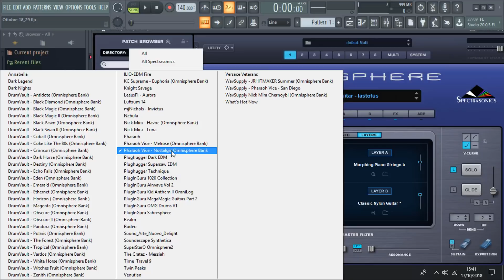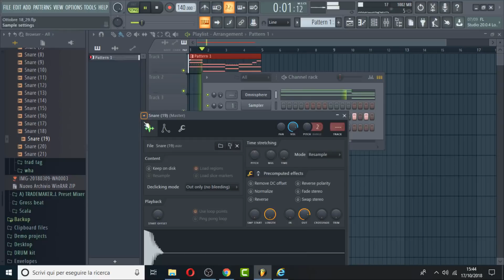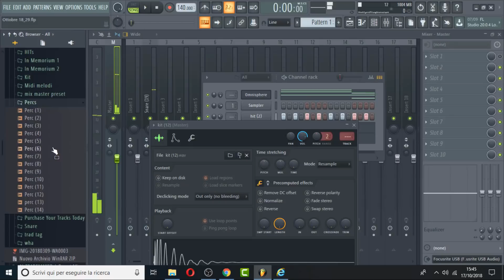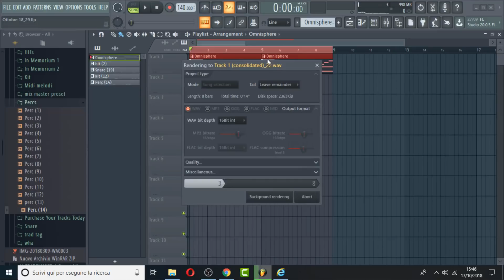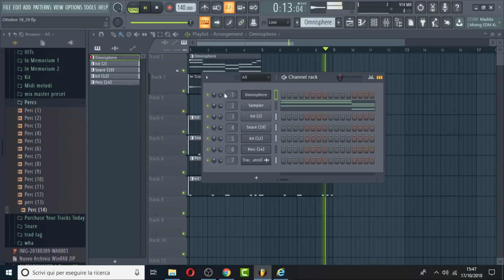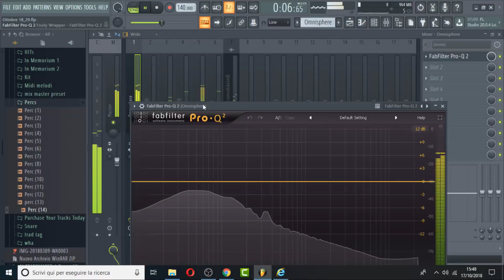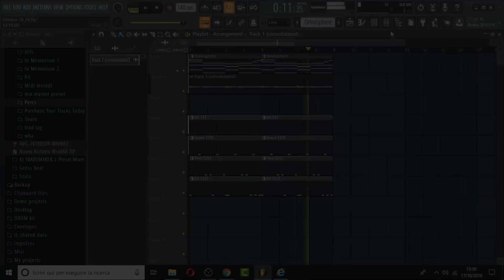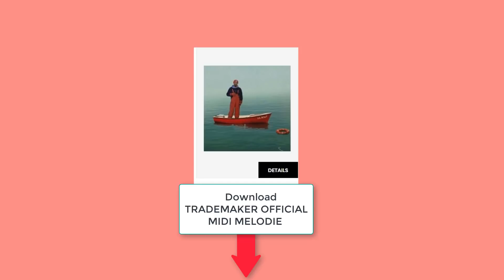COME FARE UN BEAT TRAP 2 (Fl studio) tutorial ita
COME FARE UN BEAT TRAP (Fl studio) tutorial ita